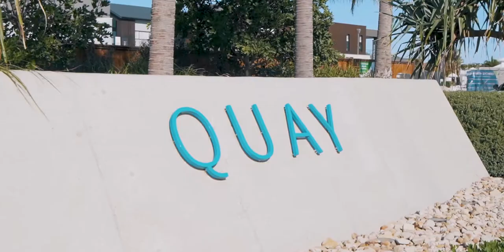115 Quay Circuit, Newport